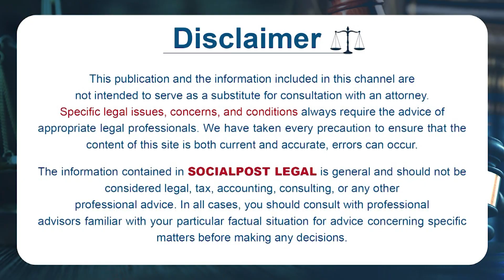Advocate Kalanidhi Sanjeeva Kumar About Digital Loan Apps Scam || Karimnagar Sai Loan APP Incident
Advocate Kalanidhi Sanjeeva Kumar About Digital Loan Apps Scam || Karimnagar Sai Loan APP Incident | Socialpost Legal